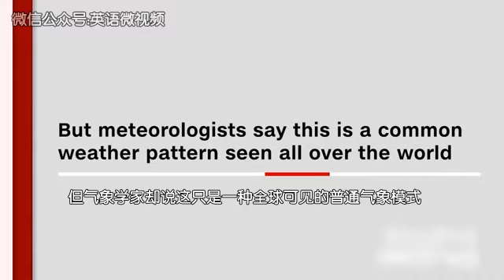百慕大神秘三角至今仍为未解之谜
百慕大三角是指由百慕大群岛、迈阿密及波黎各多三点连线形成的三角地带，由于该海域常发生飞机轮船神秘失踪等超自然现象，成为大自然未解之谜。近来也有科学研究以云的形成、空气炸弹等原因对这一现象进行解释，但至今未有定论。